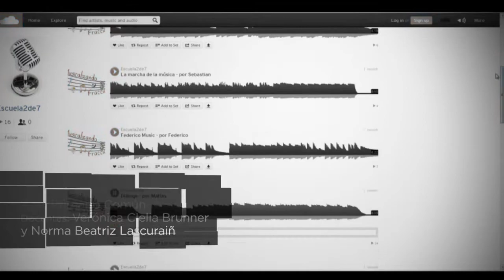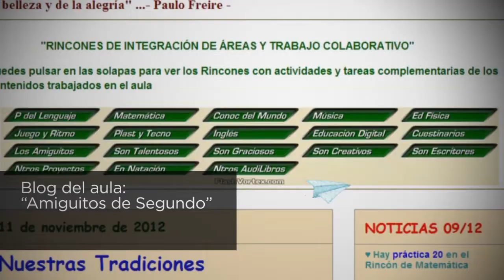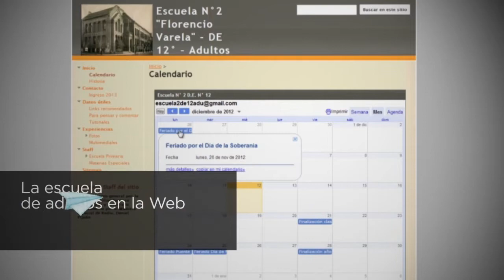Ganadores de las Menciones PIED a la Innovación Pedagógica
El Ministerio de Educación de la Ciudad de Buenos Aires organizó las "Menciones PIED a la innovación pedagógica" para distinguir a supervisores, directivos y docentes de escuelas de gestión estatal -primaria común, primaria adultos, especial y secundarias- de la Ciudad.

Se buscó promover la calidad educativa mediante la integración de proyectos y experiencias innovadoras que incluyen procesos de enseñanza y aprendizaje vinculados con la cultura digital, de acuerdo a los lineamientos pedagógicos del Plan Integral de Educación Digital (PIED).

Mirá los 9 proyectos ganadores en este video. Las escuelas y los docentes, supervisores o directivos que presentaron los proyectos recibieron equipamiento tecnológico.